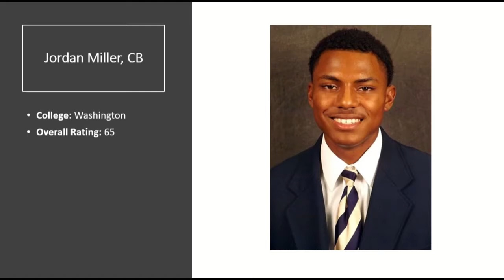Madden 20 Ratings for the Atlanta Falcons Draft Class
Here's a look at the Rookie Ratings for the Atlanta Falcons.